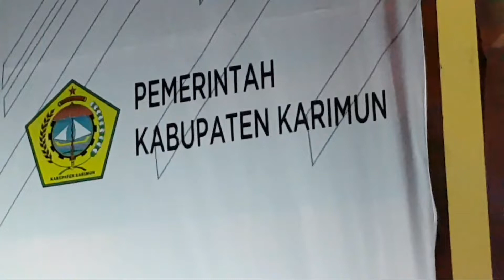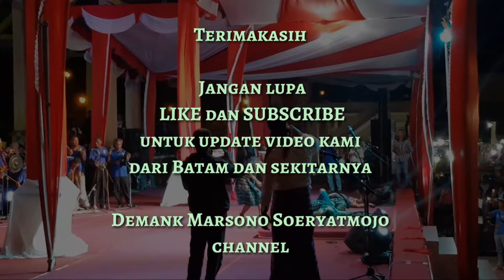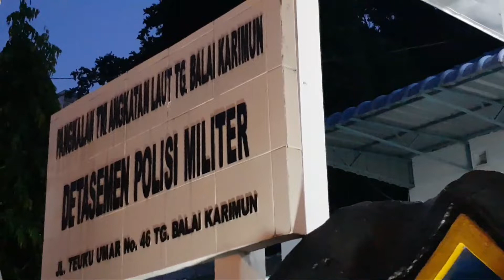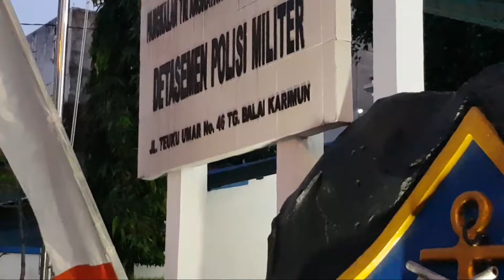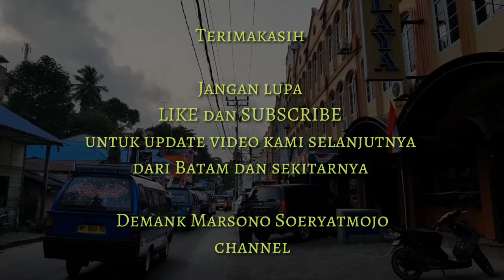Gerak jalan Paling Ekstrim Sejauh 45km, di Tanjung Balai Karimun | Peringatan Kemerdekaan di Karimun